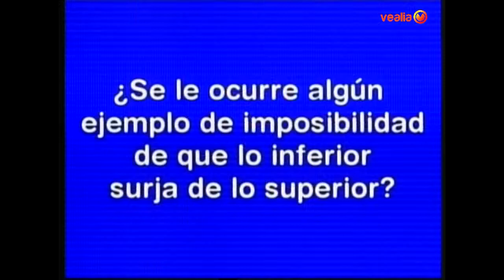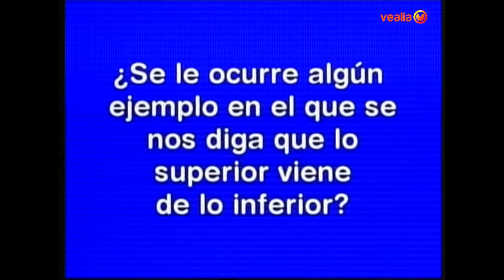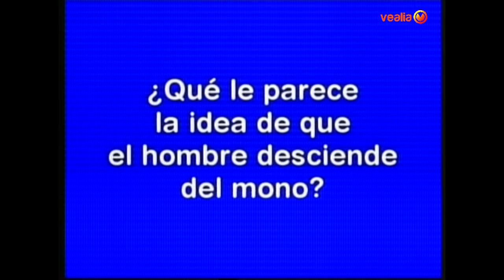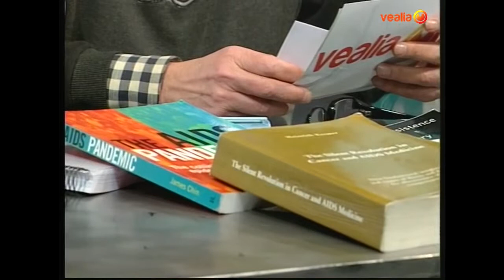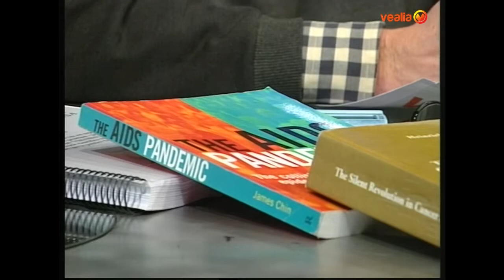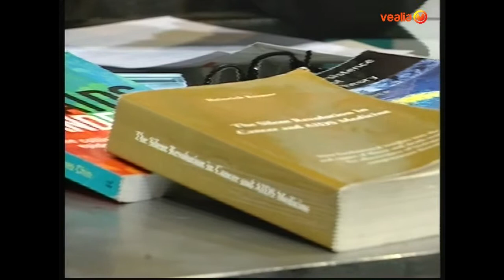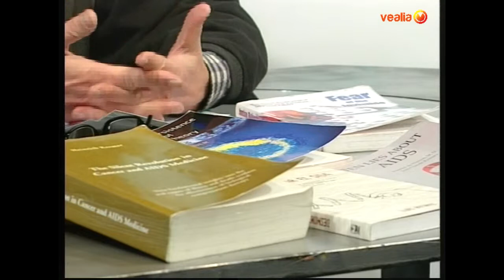EN QUÉ SOCIEDAD VIVIR. FUNDACIÓN PARA LA SALUD GEOAMBIENTAL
Programa en el que a través de una entrevista a Ezequiel Cabado, Director de la Fundación para la Salud Geoambiental, conoceremos a que se dedica la Fundación que dirige, el tratamiento y estudio de las radiaciones naturales y artificiales y de como afectan a las personas. También sabremos algo mas sobre la melatonina y su repercusión en la salud de las personas.